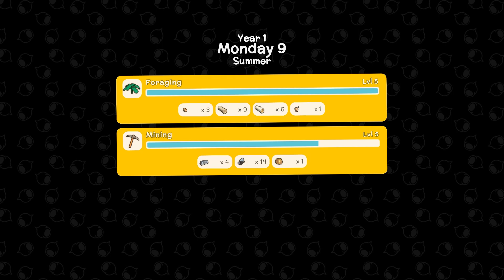Dinkum Gameplay Overview - Part 5 | 2022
Dinkum is the new game we are looking at today with an Overview/Review of what it is and how its gameplay plays. First we will review the need to know basics of Dinkum before jumping into deeper gameplay impressions. G’Day! Get ready to start a new fair Dinkum life and build your new home out in the bush. Explore tropical eucalyptus forests, scorching deserts and cool billabongs on an Island inspired by the wild Australian outback. Take care of giant wombats, play with friends and get ready for a ripper time!